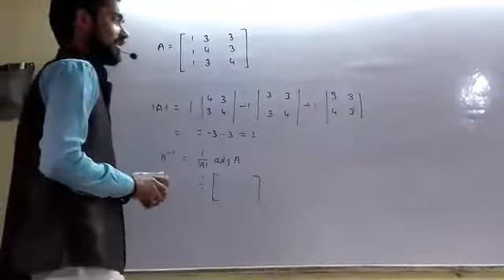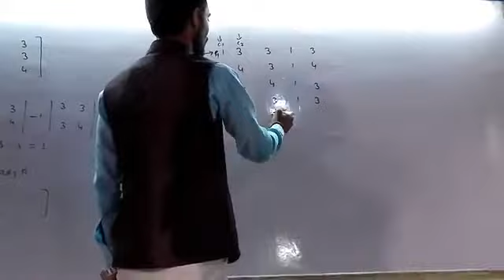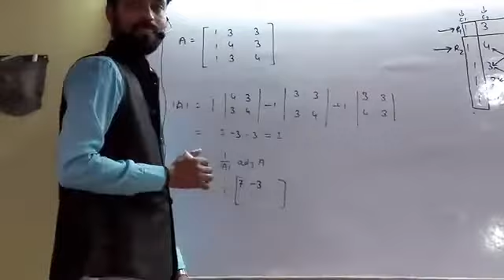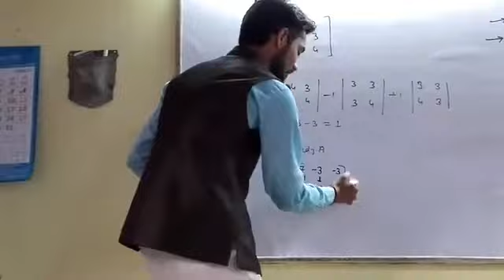how to find inverse A in 30 second trick